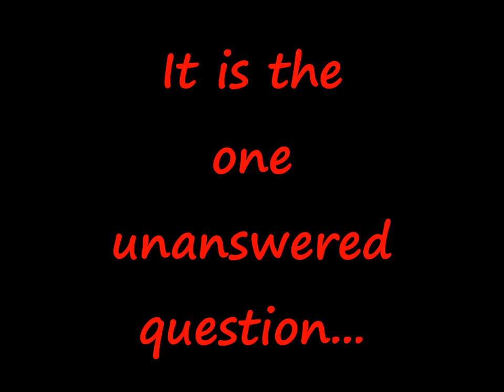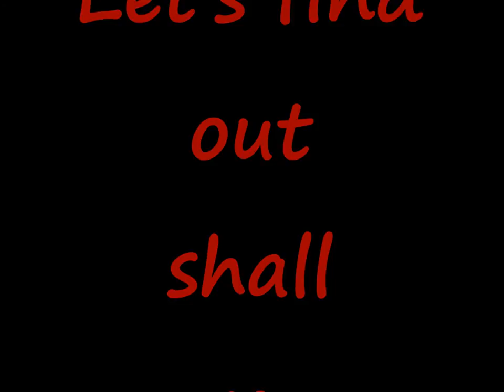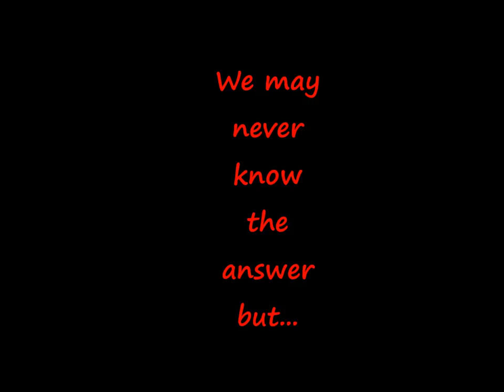Fright Night 1985 WTF is BILLY COLE??!!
This a vid concerning the question concerning Fright Night for all these almost 30 yrs. What F@ck is Billy Cole??? I try but it doesn't work... eh...